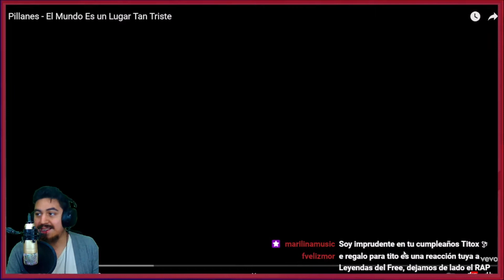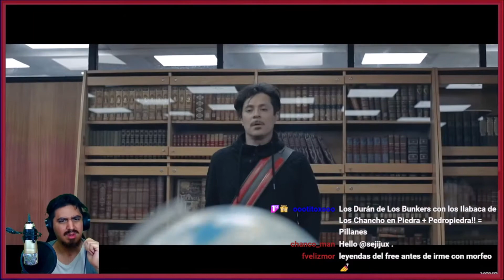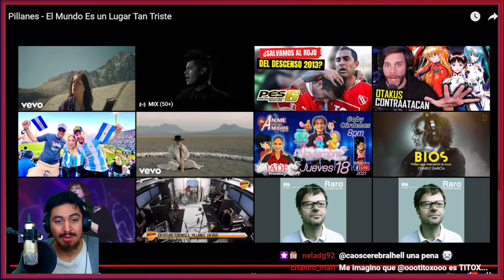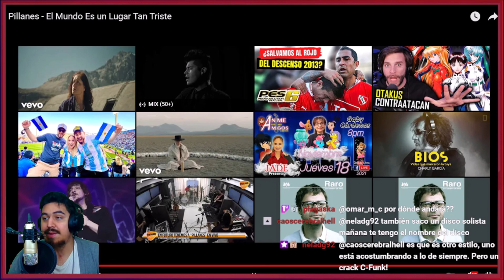🇨🇱🇦🇷 ESCUCHO POR PRIMERA VEZ A: PILLANES 🤯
Bien amigos, hoy volvemos con los hermanos de Chile con una banda nueva que llega al canal.
Estoy hablando nada más y nada menos que: PILLANES 🔥😎

Hasta aca mi reaccion amigos, como me encanto conocer este tremendo rejunte de maestros, contento de haberlos conocido!!
Sientanse libres de dejarme mas canciones de Pilanes para ver que más me espera! 🤩

¡Saludos! 🤗